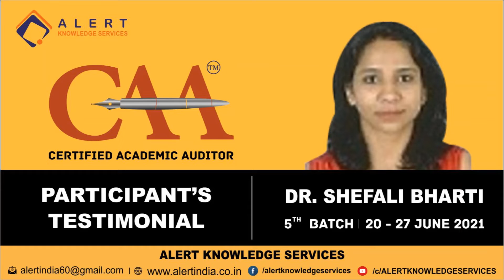CAA Batch 5 Testimonial - Dr. Shefali Bharti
Certified Academic Auditor - CAA is top-notch training program for experienced educationists, working/retired school principals to become quality experts in school education. After successful completion of this CAA Course, the attendees will be inducted into the TEAM of AKS and given highly paid assignments.